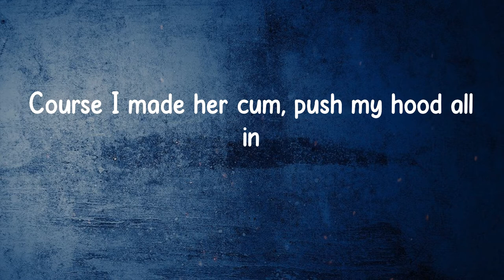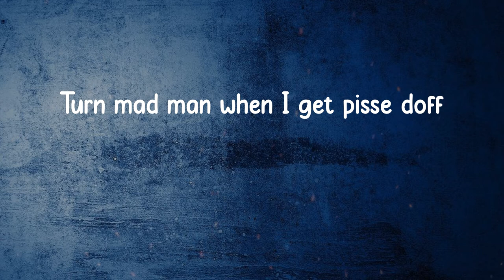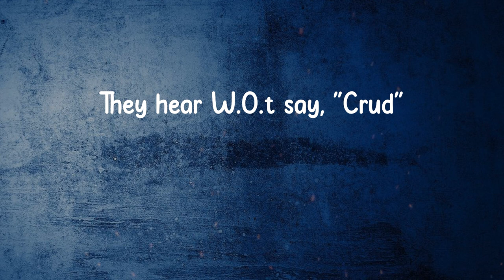Russ Millions - Reggae & Calypso (Russ Millions x Buni x YV) (Lyrics)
Russ Millions - Reggae & Calypso (Russ Millions x Buni x YV)

Reggae & Calypso Lyrics:
(Ay, J1 the flames)
Why you tryna hide though? (Yjay made this)
(Chee on the beat)
Yo, yo, me share them streets, you know what's up, straight, man (Josh)
Yo, yo
She only dance to Reggae and Calypso
She want gunman in her tight hole
See the killys make racks, it's vital
B-bare boom bang for a rival
Hk, I'm claimin' that title
They hear W.O.t say, "Crud" and slide through
Do my dance like Shiggy, go viral
Like the new age Jackson Michael (hee-hee)
Ganja spliff likkle chip not Ital
Sexual girl, take her back, it's a cycle
We don't slide, we glide and ride
Slam time, everyone hold bine
It's the other side where we let that shine
One fuck make your girlfriend mine
Why they just chat when they ain't on piss
I could buy breast for my favorite bitch
All of these freaks do amazing things
Miraculous neck from a Asian ting
Unforgettable dick have your girl falling
Course I made her cum, push my hood all in
Now she's on all fours but she ain't crawling
Give her D all night to the next morning
She only want Killy Milly, she don't want them man
Give a man the business, pepper that, clap a man
Tryna get them man, bup bup, bang bang
Suns out, guns out, Glo Gang, bang bang
Ski mask heater come like a Taliban
Donny thinks he's mad but I'm a madda man
Her ex is a wasteman now she got a badda man
Stay with my killy killy, can't trust a bagga man
We don't party poop we party shot
We get the party locked
Dot dot or a big six-shots
Turn mad man when I get pisse doff
They see mad man and their car skid off
The mash in my hand make ya car lift off
.44 bulldog and it's barking off
Spot my target and I'm clartin' off
Michael Jackson bad (hee-hee)
One of a kind, one unruly camp
Why they just talk on the 'net? It look sad
Brazilian hair for a baddie I smash
I consider it clear that a nigga just brass
She wanna dance to Calypso
It's the way that I wuk she won't let go
It was me that made your girl tip toe, why?
Like the new age Jackson Michael
They hear W.O.t say, "Crud"